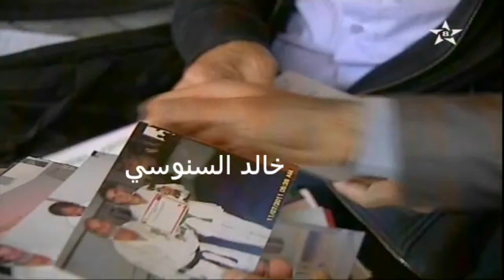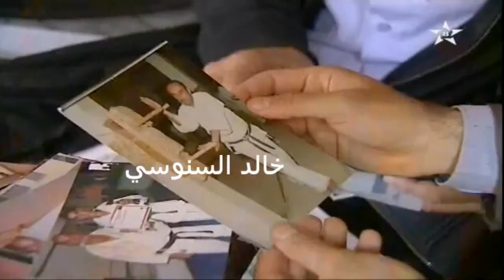bouyafarino presse صحافي في القناة الثامنة خالد السنوسي في حوار مع المدرب للكراطي بني شيكر الناظور